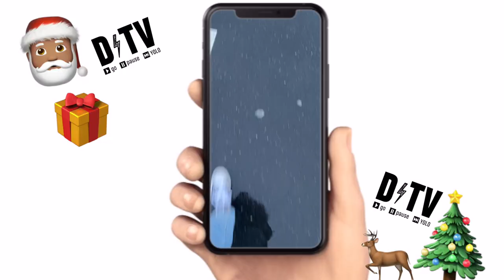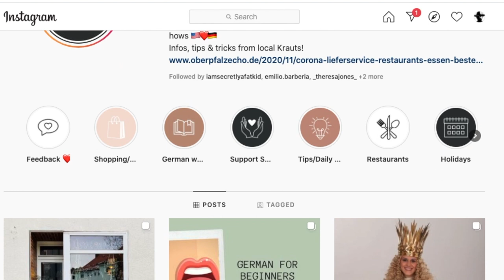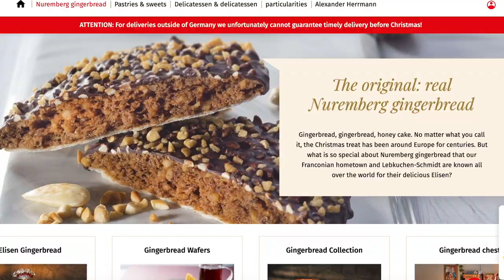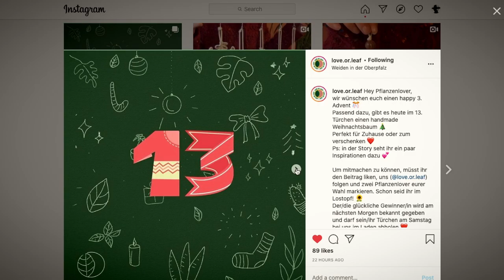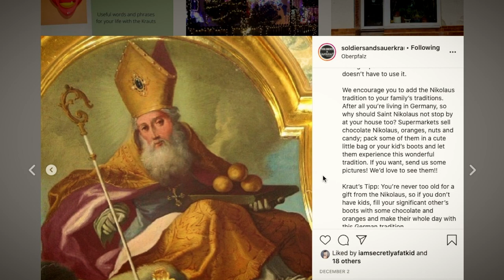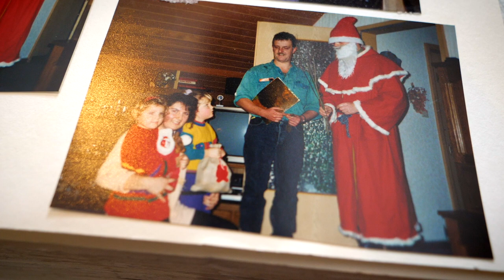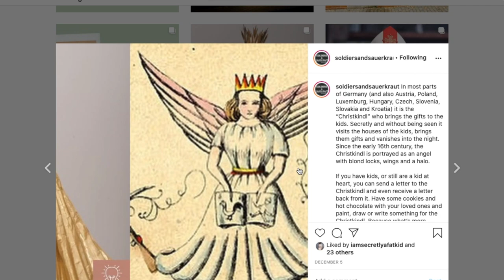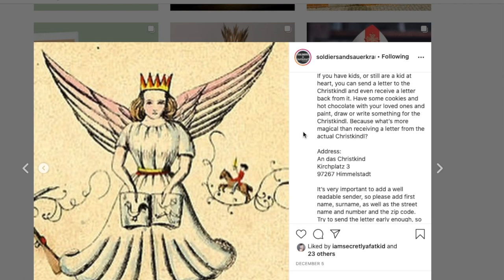Bavarian Christmas Traditions: Americans Living in Germany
Today I’m learning all about Bavarian Christmas Traditions from a local!  Fran from Soldiers & Sauerkraut sat down with me to go over basic Bavarian Xmas traditions such as Lebkuchen and Gluhwein, Advent calendars, Christkind and Krampus.

I’ve been living here for many years now, but still didn’t have all the right information about Bavarian Christmas Traditions so this episode was super helpful clearing things up.  You can learn more about local Bavarian Christmas traditions from Fran’s “Soldiers & Sauerkraut” IG/FB account here:

Here’s a detailed list of our topics:

What is Soldiers & Sauerkraut - 1:54
Lebkuchen, Baumkuchen, Spekulatius - 3:33
Gluhwein - 5:58
Advent Calendars - 7:40
Bavarian Xmas Childhood - 10:57
St Nicholas - 11:37
Three Kings Day - 15:29
Christmas Day the 24th - 17:09
Christkind - 18:28
Sending letters to Christkind - 20:14
Hearing about the American Christmas Story - 20:47
Krampus - 22:04